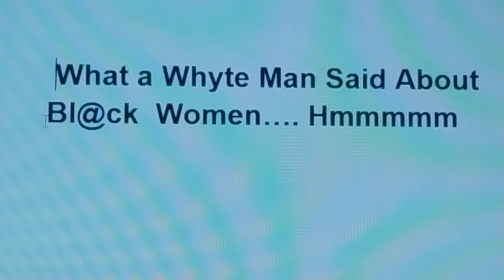What a Whyte Man Said About Bl@ck Women......Hmmmmmm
This is a brief commentary on a statement made by a whyte male regarding black women.